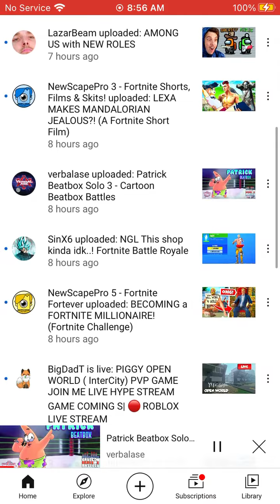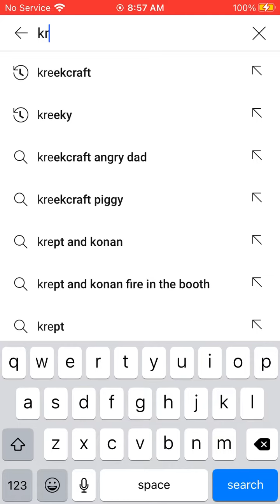99% of you guys aren’t subscribed so subscribe